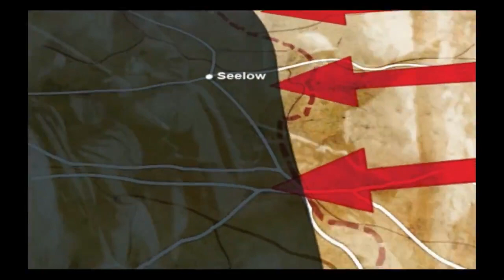Men Of War [#8] " Ścigając Cień "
Ósmy odcinek z men of war nadszedł czas przedostatni odcinek kampanii rosyjskiej . Kolejna misja po cichu czas aby ktoś pojął decyzję na to aby ktoś dostał się do bazy po cichu . Musimy w tej misji odszukać , apteka dla żołnierza który jest ranny a potem musimy mu dać a potem szukać jakieś bramy aby go odszukać do obcęgowania a potem szukać dokumentów po cichu w budynku ma ją oficer a potem dalej i po cichu dostać do latającego samolotu i uciec na wyspę Falstar   . Ilu ja wrogów zabiłem ! ?
Moi Wrogowie Niemcy -  35 ludzi i 0 pojazdów
Sojusznicy Moi Ludzie - 0 ludzi i 0 pojazdów